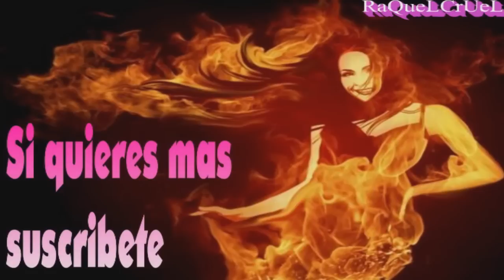Partidas donde aguante el tiron :)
Esto son 2 partidas donde me invitaron y consistia en que si te matan 3 veces ya no seguias jugando y ya hace un mes que la tenia guardada.
Ya sabes como ayudar.